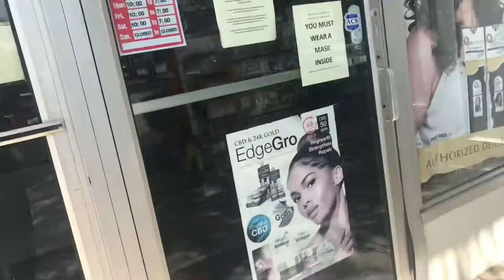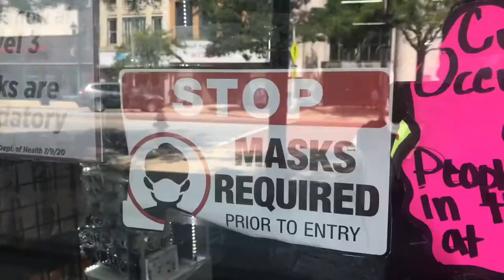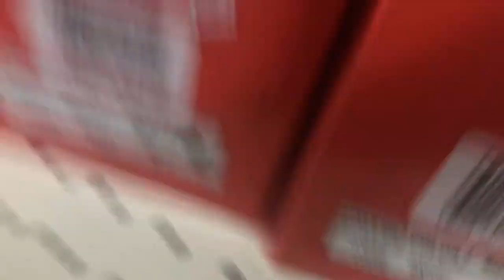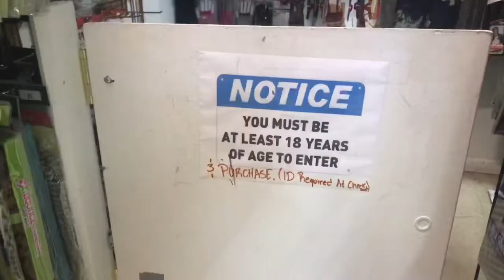How to get Fired to get unemployment 🤦🏽‍♀️ I got fired?!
Wassup y’all. We haven’t had a vlog in a minute so here we are. With a day in the life and a story time 🤪